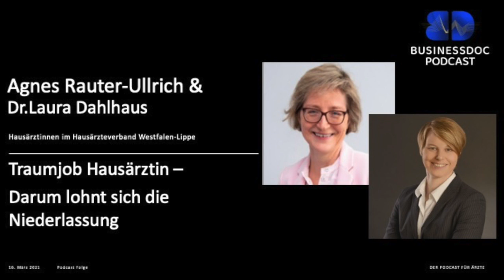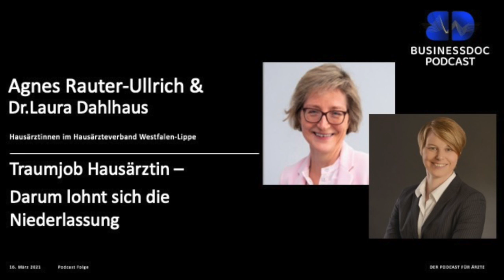Businessdoc - Arzt als Unternehmer I Agnes Rauter-Ullrich & Dr. Laura Dalhaus I Traumjob Hausärztin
Traumjob Hausärztin  - Darum lohnt sich die Niederlassung

Agnes Rauter-Ullrich & Dr. Laura Dalhaus  I Hausärzteverband Westfalen Lippe

Heute treffen wir im Businessdoc Podcast auf 2 leidenschaftliche Hausärztinnen aus NRW.
Beide haben sich für den Weg in die Hausarztpraxis entschieden, weil sie Lust auf die Primärversorgung und den unmittelbaren Kontakt zu den Patientinnen und Patienten haben. Dazu gehen beide Ärztinnen unterschiedliche Wege – aber sind sich doch einig
Für beide ein Traumjob.

Deshalb engagieren Sie sich auch aktiv im Hausärzteverband Westfalen-Lippe.
Der Hausärzteverband Westfalen-Lippe e.V. ist ein Zusammenschluss und die Interessenvertretung hausärztlich tätiger Ärztinnen und Ärzte in Westfalen-Lippe und der drittgrößte der 17 Landesverbände des Deutschen Hausärzteverbandes.
Der Verband vertritt mehr als 4.500 Ärztinnen und Ärzte, die in Westfalen-Lippe an der hausärztlichen Versorgung teilnehmen.

Agnes Rauter-Ullrich arbeitet in einer Einzelpraxis mit Ihrem Team in Stadthöfe in Rhede im Münsterland und Dr. Laura Dalhaus versorgt im Kreis Borken innerhalb einer 3er Gemeinschaft ihre Patienten.

Warum sie sich für diese Wege entschieden haben und was wir alle für eine sichere Patientenversorgung tun können, darüber sprechen wir im neuen Businessdoc Podcast.

Eine tolle Woche und bleibt unternehmerisch.

Oliver

Hausärztliche Service- und Wirtschaftsgesellschaft mbH Westfalen-Lippe
Ein Unternehmen des Hausärzteverbandes Westfalen-Lippe

Dr. Laura Dalhaus